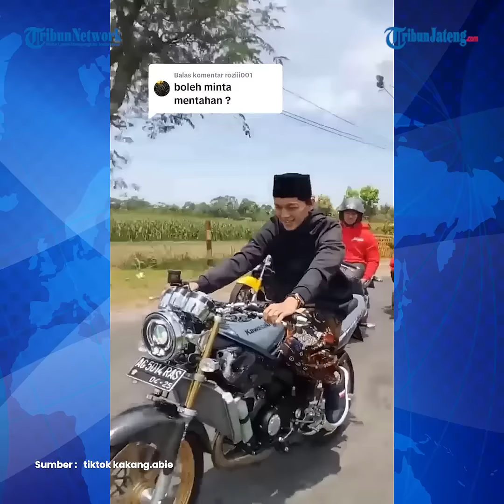Profil Gus Iqdam Dai Muda, Keluhkan Perlakuan Imigrasi Soetta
Hal ini karena ceritanya mendapatkan pengalaman tak menyenangkan di Imigrasi Bandara Soekarno-Hatta, Tangerang, saat akan terbang untuk mengisi ceramah ke Taiwan.

Cerita pengalaman Gus Iqdam yang sempat tertahan saat pengecekan imigrasi ini disampaikan di depan para jemaahnya saat pengajian rutin Majlis Sabiluh Taubah Blitar yang ditayangkan di akun youtube miliknya, Senin (18/9), hingga akhirnya ramai.

Gus Iqdam lahir pada 27 September 1994 di Blitar, Jawa Timur.

Dia merupakan pengasuh Ponpes Mambaul Hikam II, Blitar, dan pendiri Majelis Sabiluh Taubah.

Ia dikenal karena ceramahnya yang dekat dengan milenial, kocak, dan dekat dengan semua kalangan termasuk anak punk.

Gus Iqdam juga dikenal dengan beberapa ucapannya yang nyeleneh hingga bikin viral, salah satunya Dekengane pusat.

Sebagai pemuka agama muda, salah satu keunikan Gus Iqdam adalah membagikan video ceramahnya ke berbagai platform, mulai dari TikTok hingga Youtube.

Gus Iqdam merupakan anak terakhir dari empat bersaudara pasangan KH. Kholid dan Hj. Ny. Lam'atul Walidah.

Kakeknya merupakan salah satu kiai yang disegani, yakni KH. Zubaidi Abdul Ghofur, beliau adalah Mursyid Thariqah di Jawa Timur.

Semasa kecil dia habiskan belajar di Pondok Pesantren Al-Falah Ploso, Kediri di bawah asuhan Muhammad Abdurrahman Kautsar atau Gus Kautsar.

Setelah itu, ia melanjutkan pendidikan ke Pondok Pesantren Al-Falah Ploso, Kediri, Jawa Timur.

Tahun 2021 dia menikah dengan Aning Nilatin Nihayah, putri Almaghfurlah KH. Thoha Widodo Zaini Munnawir dari Pondok Pesantren Lirboyo.

Keduanya dikaruniai seorang anak laki-laki yang diberi nama Gus Novel.

Pimpinan Majelis Ta'lim Sabilu Taubah
Gus Iqdam mendirikan Majelis Ta’lim Sabilu Taubah pada Desember 2018.

Sabilu Taubah artinya jalan taubat.

Gus Iqdam sengaja memberikan nama tersebut sebab jemaah di dalamnya tidak hanya berfokus pada santri, orang berpengetahuan atau bahkan orang sudah tidak asing terhadap ilmu agama.

Melainkan banyak dari kalangan jemaah tersebut adalah orang-orang luar yang bahkan sama sekali tidak paham ilmu agama.

Majelis tersebut adalah tempat mengaji bagi orang-orang yang berideologi jalanan, marginal, dan kerap berurusan dengan dunia kriminal.

Gus Iqdam mengajak mereka untuk mengaji dengan gaya dakwah yang lemah lembut, sopan dan lucu.

Berkat gaya dakwahnya itu, Gus Idham banyak disukai para jemaahnya.